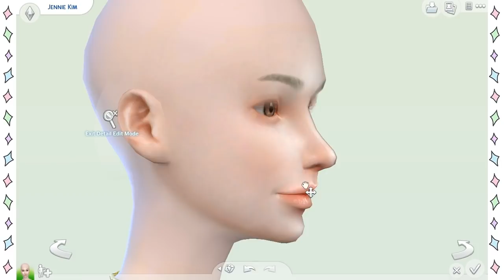Jennie Blackpink Inspired | Create-A-Sim | The Sims 4 Indonesia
//SUL SUL SUBEAR SALAMGENERASIKREATIF//

//Alooo Subear kali ini aku coba bikin the sims yang terinspirasi dari anggota di Blackpink yaita Jennie Kim, semoga suka ya//

Ayo nonton series lain juga ya XD!

//STALK ME//
✧SocialMedia✧